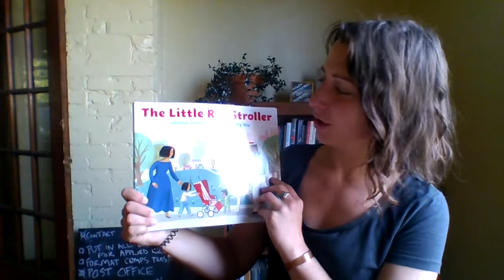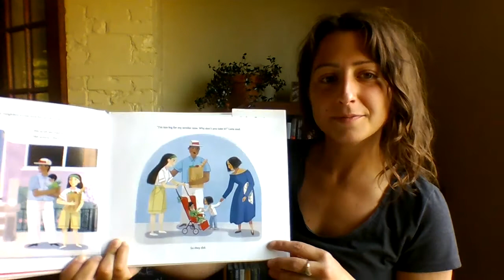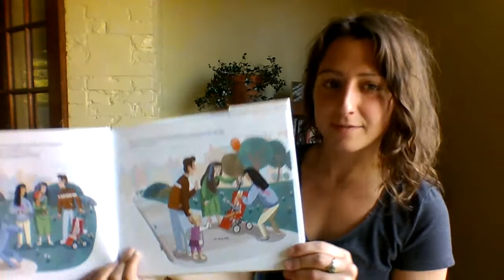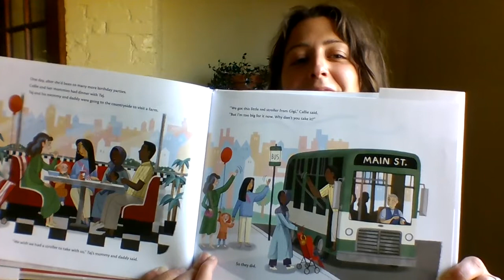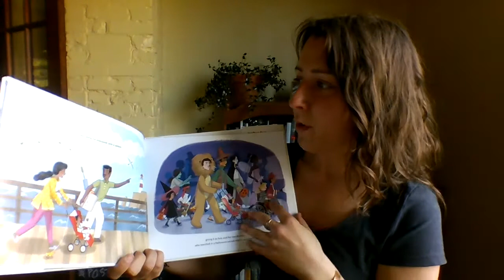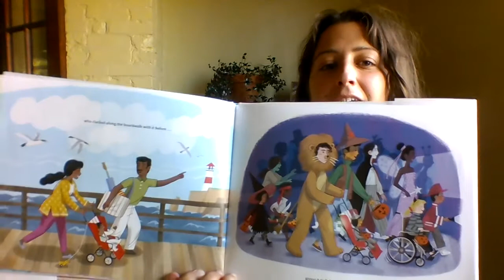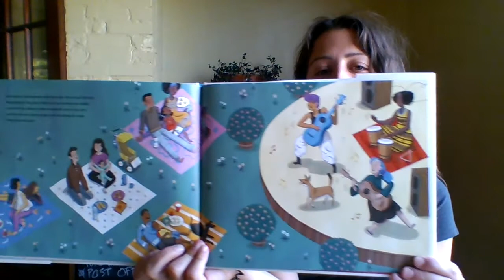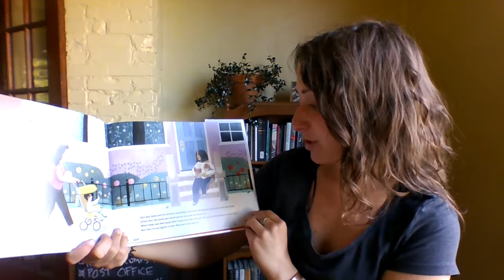Read-Aloud "The Little Red Stroller"